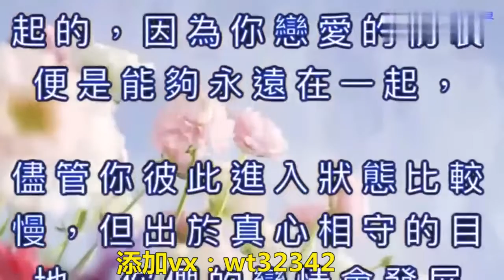塔羅牌，交往的嚮往就是結婚，你和他會到哪一步嗎，塔羅牌告訴你喲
我是小布小布 wt32342
希望通過我的解決方案和分享，我可以幫助你找到一些盲點，並給你一個明確的想法，幫助你做出決定。但是，這些卡是否與您的情況不符並不重要。畢竟，這是一張結合了大量能量的卡片。所以它不會像個人卡那樣小心。如果您喜歡我的視頻內容，可以留言與我分享您的故事。如果可以，我會盡力回答。

這是我的開放服務：
1）個人塔羅牌占卜
2）1對1人服裝（塔羅占卜+冥想領導）